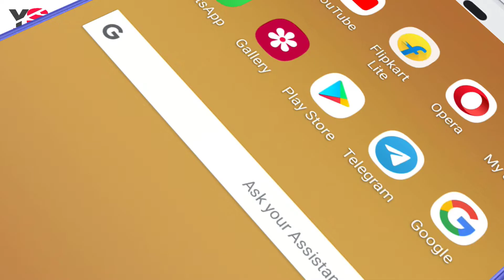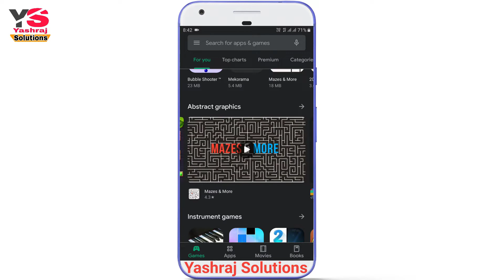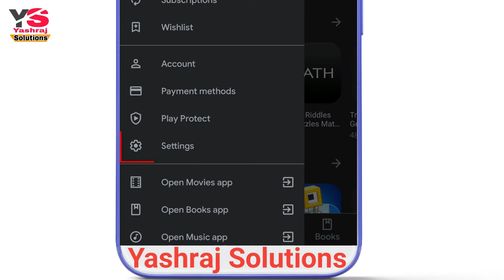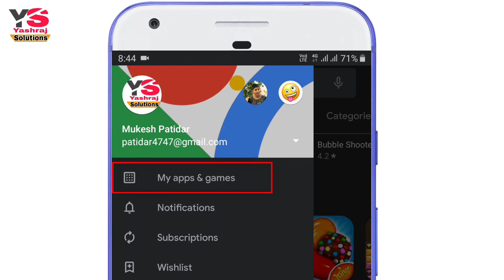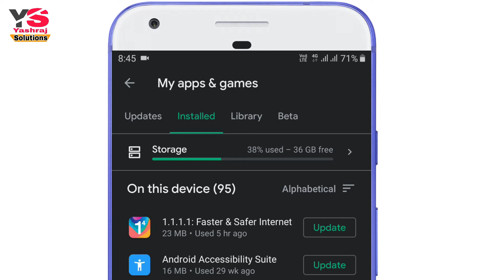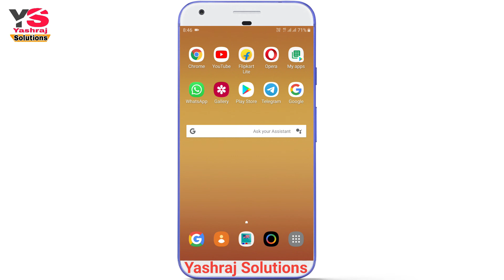How to Uninstall Multiple Apps in one go! || Google Play Store Top Two Tricks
Hello friends, in this video I am going to show how to uninstall multiple apps in the Google Play Store at once and how to disable videos autoplay in the Google Play Store. The latter feature has been added a few months back, this not only causes discomfort while browsing for apps but it also leads to great internet data consumption. So I have detailed steps to turn off or disable these auto-playing videos from all the sections of the Play Store. To disable it follow these steps:
1. Open Google Play Store on your device.
2. Tap on the hamburger menu present at the top right of the left hand.
3. Next, go to Settings and tap on it.
4. In the settings page tap on Auto-Play Videos.
5. Simply select the third option “Don’t auto play videos” and tap on the done option.
6. That’s all.
Our first feature lets you uninstall multiple apps in one go. This feature incredibly great who has the habit to use multiples app or install multiples apps in their device. It helps to uninstall the useless app or which are not in use from your device in one go. All steps in this regard explained step by step in this video.
To know more please watch this video till the end.

 हमारे सबसे ज्यादा देखें वीडियोस को यहाँ से देखें:
► 1. How to remove X button from youtube videos
►6.How to stop people from adding you to WhatsApp groups in 2019?
NOTICE: ALL THE IMAGES/PICTURES SHOWN IN THE
VIDEO BELONGS TO THE RESPECTED OWNERS AND
NOT ME.